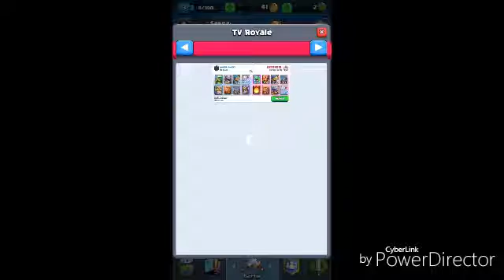Clash Royal- Getting Started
What is up you guys, SenpaiGaming here bringing you a Clash Royal gameplay. In this video I'm just messing around. If you like the video, don't forget to slap that like button. Let me know if you want to see more Clash Royal videos.